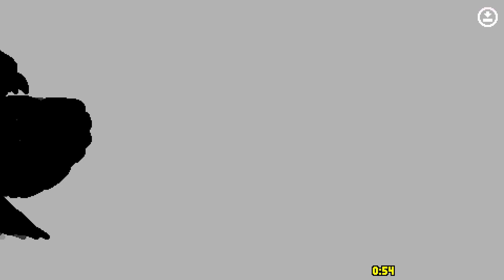Rivals Of Aether Room Matches- drive0 (Shovel Knight) VS Abstrct (Wrastor)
More birb.